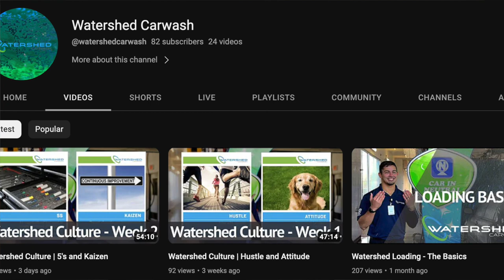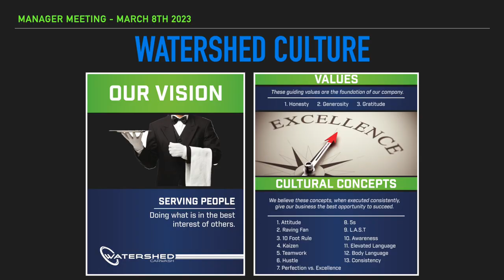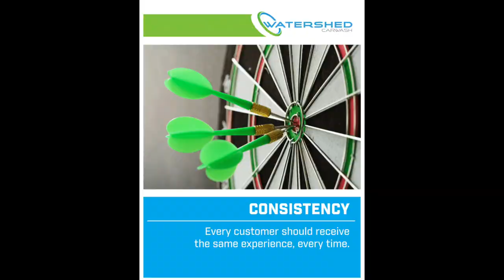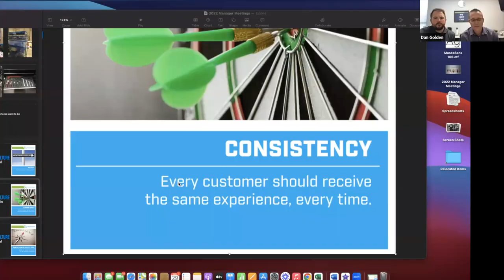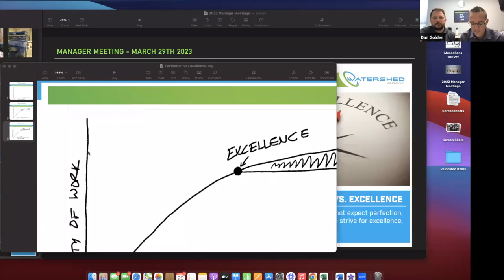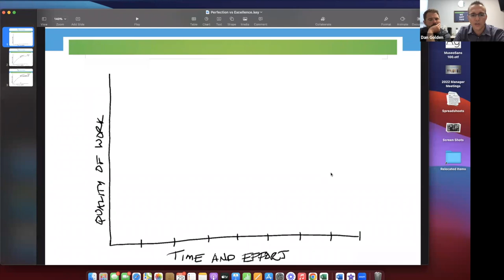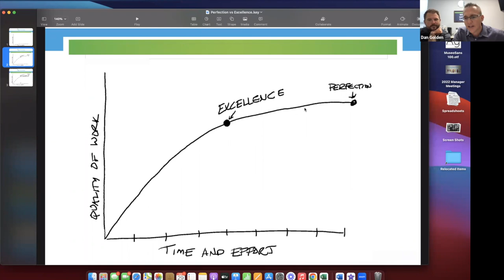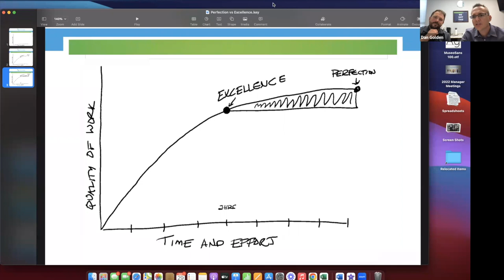Perfection Vs. Excellence and Consistency | Watershed Culture Zoom Series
Scott Grondin and H Thiel joined us on Zoom to teach us on Consistency and Perfection Vs. Excellence. It was an awesome conversation. Thank you gentlemen!